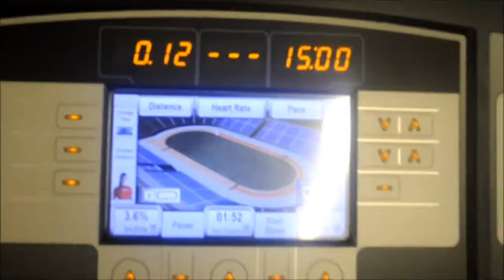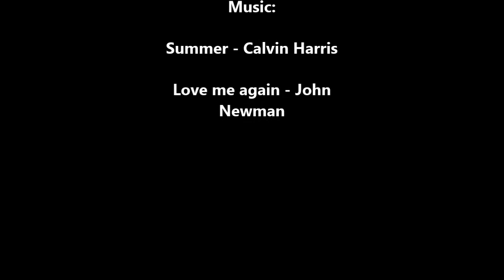Too Slim For The Gym | MDNIFTYTV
Happy new year! We kicked off the year by celebrating Micah and Adrian's birthday. We also started working out together. Enjoy!